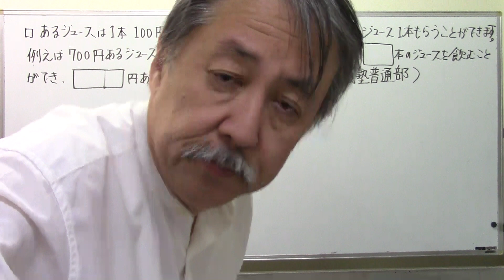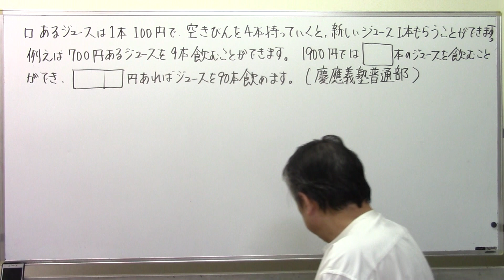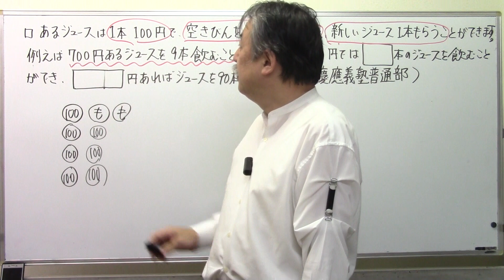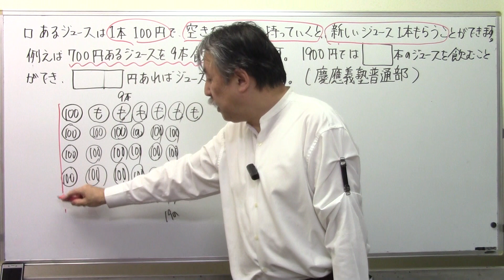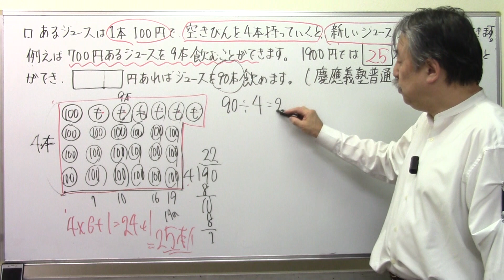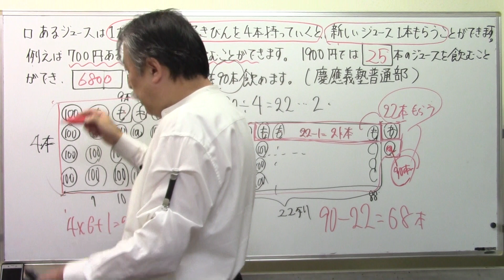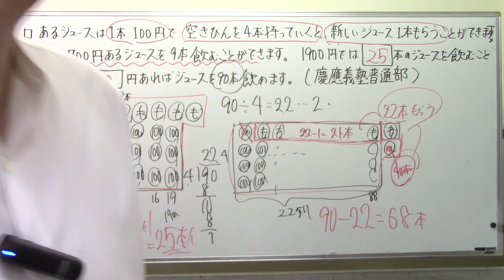慶應義塾普通部・ジュースのおまけ！666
慶應義塾普通部 ジュースのおまけ 偏差値60＠中学受験さくららチャンネル＃速さと比#伊勢物語＃芥川＃東下り＃在原業平#日能研＃サピックス＃早稲田アカデミー#浜学園#英進館#四谷大塚#馬淵教室#東京大学＃早稲田実業#塾なし＃独学#自力＃かんずめ塾いや＃桜葉塾＃中学受験国語＃中学受験国語専門＃中学受験過去問#過去問研究#田中学習会＃中学受験国語知識＃宝塚歌劇団＃宝塚歌劇＃宝塚＃桜良花嵐＃市進＃古文＃マドンナ古文＃漢文#とある男が授業をしてみた#佐藤ママチャンネル＃数学を数楽に＃慣用句#部首中学受験社会＃ニュートン算#滑車#動滑車#四字熟語中学受験理科＃時計算＃主語と述語＃四字熟語聞き流し#同音異義語#修飾語＃流水算＃滑車の原理#公務員試験＃教員採用試験＃慣用句聞き流し＃倍数算既約分数＃消去算＃第二次世界大戦#浮力中学受験#対義語#豆電球#直列＃並列回路#明るさ＃月の満ち欠け中学受験#ことわざ聞き流し＃ことわざ#熟語の構成#熟語の成立ち＃月の満ち欠け#部首名＃動滑車定滑車組み合わせ＃四字熟語覚え方＃売買損益＃売買損益中学受験＃差集め算＃通過算＃食塩水の問題＃栄東中＃速さと比＃埼玉県の中学受験